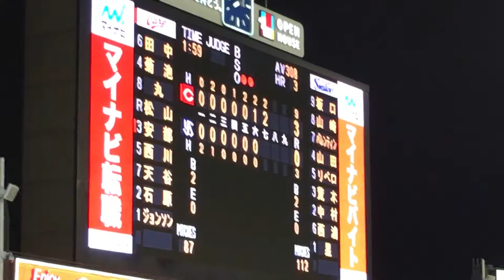神宮球場半分以上が真っ赤！カープ極チャンテ→宮島さん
2017年9月1日金曜日in神宮球場
カープ３ー２ヤクルト

ラッキーセブンの攻撃で
９月絶好調の松山のタイムリーツーベースです！